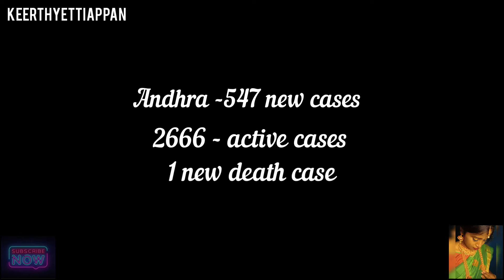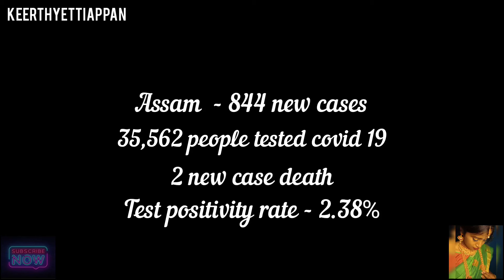Covid 19 cases touch 1 lakh in Thursday/covid19 /keerthyettiappan/EK/Tamil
Hai Friends!!
Keep your Support to My Channel.

Support me 👍